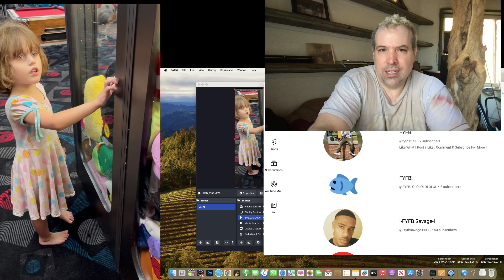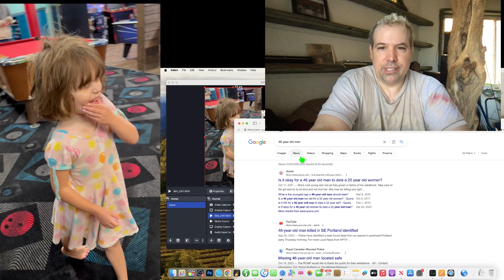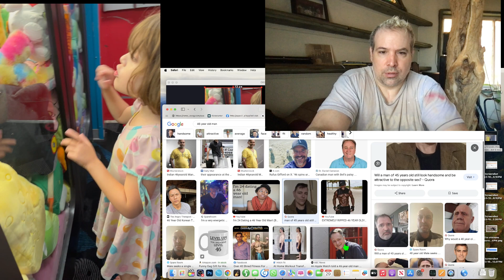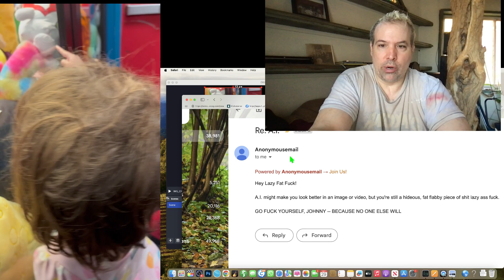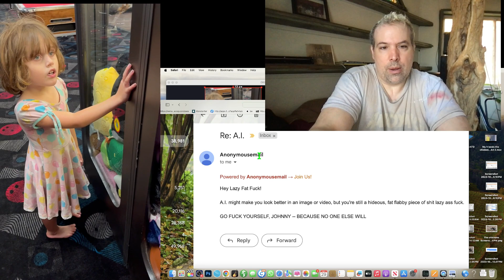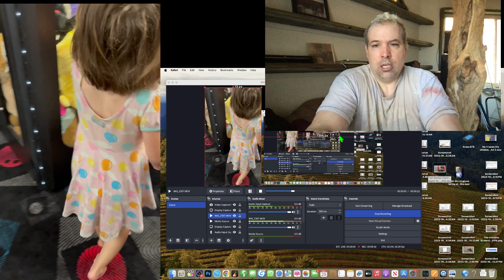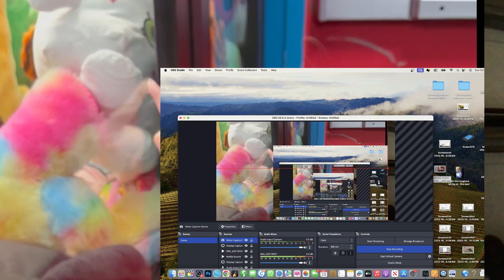Ayla! And talking about people's meanness and high standards for youth and good looks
High standards for youth, good looks and being in good shape

Check out this new video and my other videos on God and Jesus, my feature films, music videos.